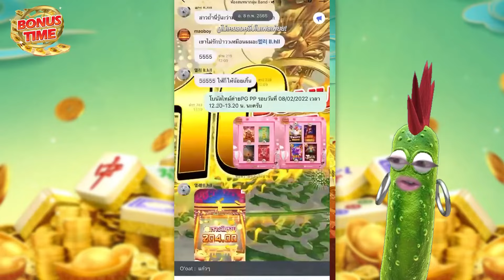[เกมพลังแห่งมาจอง2]ปั้นทุนสู้ลิซ่า 30 😡🙊🙀 Mahjong Way 2 สล็อตค่าย PG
[เกมพลังแห่งมาจอง2]ปั้นทุน 30 กำไรหราาา? 😡🙊🙀 Mahjong Way 2 สล็อตค่าย PG